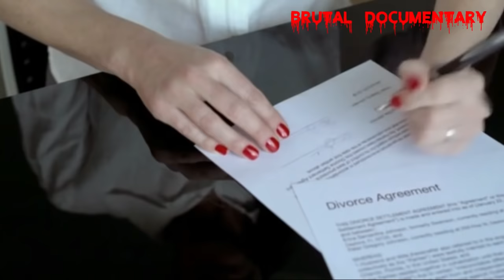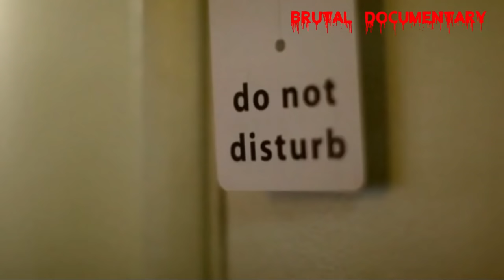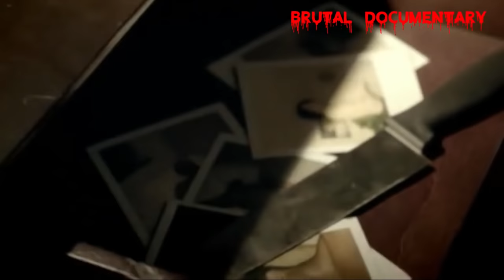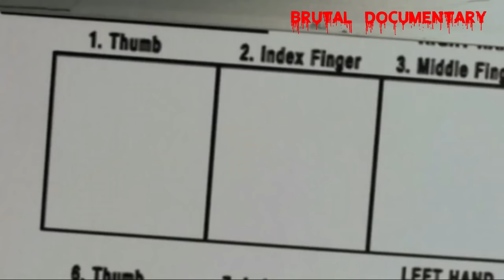Jeffrey Dahmer - SorozatGyilkos - SerialKiller (Documentary)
A világban csak 1 DB Jeffrey Dahmer volt, vagy csak nem tudunk róla
,hogy mennyi ilyen ember létezik akiket soha sem kap el a rendőrség?!